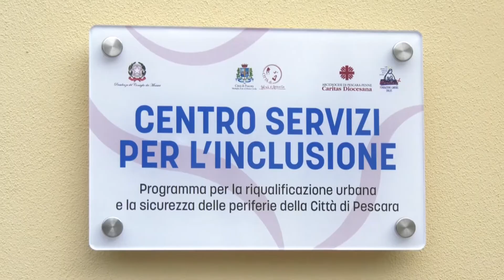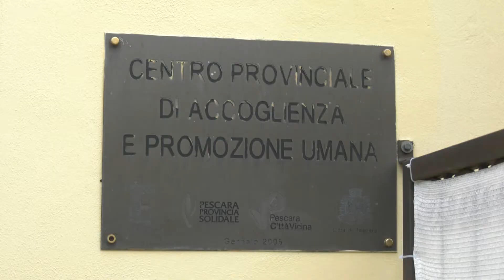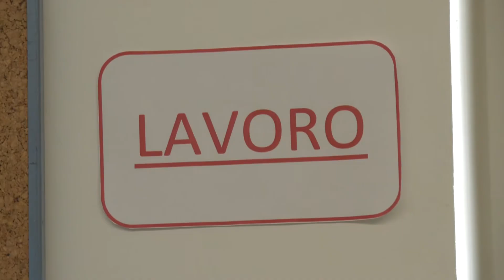A Pescara nasce la “Casa dell’Inclusione Sociale”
Presentato il progetto del Comune di Pescara “Casa dell’Inclusione Sociale” rientrante nel Bando Periferie 2016 realizzato dalla Fondazione Caritas.